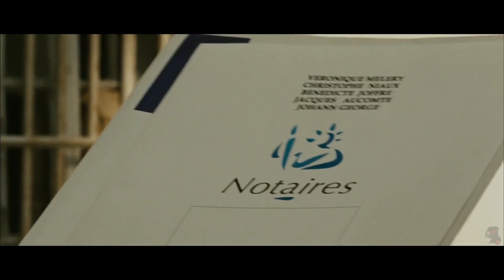在美腿跟胸器面前，冷血殺手都不淡定了，也只有熱血沸騰的分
關注微信訂閱號：HSSJ2019
回復：XZ126獲取完整視頻
每天更新，想獲得更多影視資訊，有趣電影，記得點贊關注我的頻道哦！